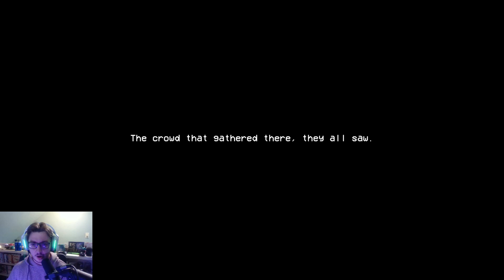Drilling Our Way To Freedom | The Other Side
The Other Side is an atmospheric escape game set in a hidden shelter. Discover the truth of the outside world by solving puzzles and constantly fixing your drill. Can we escape the box we've been trapped in to see the outside world? Watch on to find out if we can escape and if there's still something waiting for us outside these four, iron walls!

You enjoyed it, right? right